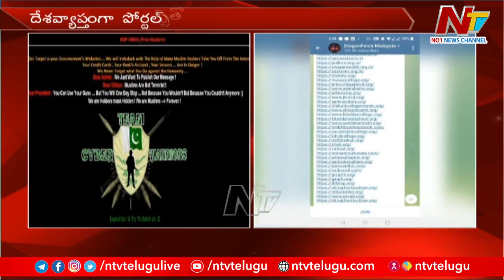నుపుర్ శర్మ వ్యాఖ్యలకు నిరసనగా హ్యాకర్ల దాడి! | Ntv